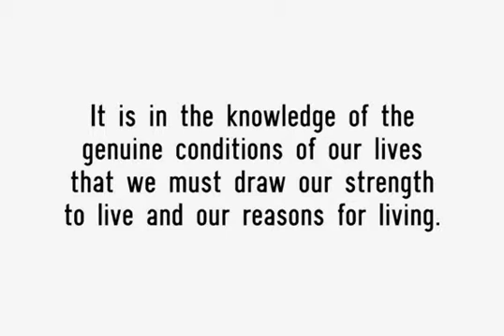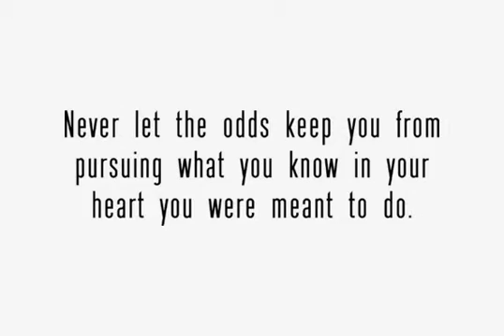Snv Font Download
Download Snv Font

If you've ever driven a vehicle in Switzerland, Belgium or Luxembourg, you've likely seen SNV through your windshield, sparkling with powerful utility on reflective aluminum signs by the roadside and on overpasses. Designed in 1972 by the Swiss utility gurus at the Verein Schweizer Straßenfachmänner foundry, and digitized and distributed commercially by URW as part of their Sign Collection, the typeface is still in use today on every traffic sign in Belgium & Luxembourg, although the Swiss have since begun using ASTRA-Frutiger.

SNV has a somewhat more squarish design aesthetic than its ovular cousin SAA, and also differs in that it contains a lowercase alphabet in addition to the uppercase, as opposed to the uppercase-only SAA Series A. SNV and SAA comprise the two basic typeface styles exhibited on most vehicle license plates in the United States and Canada. The font is available in three weights.